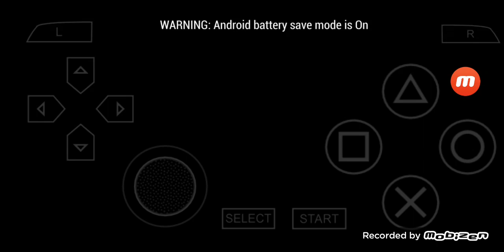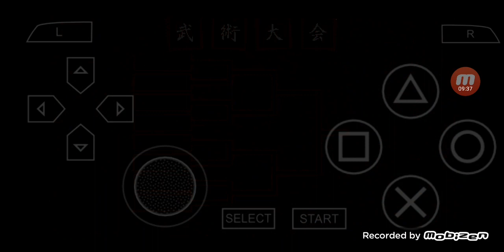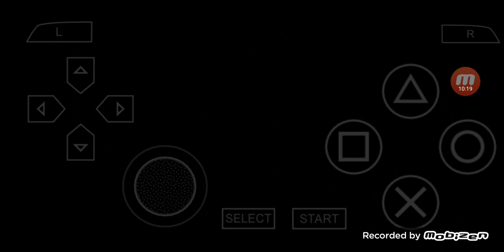三國志 VII PSP版 全シナリオ プレイ #63 曹操上級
00:00:00 ハイライト
00:00:24 始まり
00:09:01 武術大会
00:17:37 二品官昇進
00:19:22 南斗 & 北斗
00:20:18 太守任命
00:30:21 現状
00:30:32 次回に続く